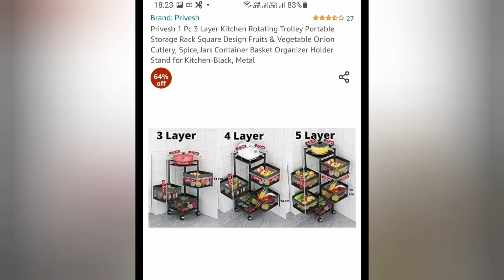beautiful gift boxes!!decorating items for diwali 💞🎉🎊bade offers !!original se b Half Price par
Assalamualaikum everyone welcome to chulbuli ronaq's channel 🎊 🎉

Amazon products buy links 👇 👇
1)Gold silver bowl set👇

2))Silver plated bowl👇

3)Brass gold plated bowl 👇

4)Brass gold bowl 👇

5))Decorative flower bowl 👇

6)Designer bowls👇

7)Classic crystal touch bowl 6pcs 👇

8))Designer serving tray👇

9)Metal tray with bowl and lid👇

10)pital kadhai👇

11)Aluminum stock pot 👇

12)Swan style designer bowl 👇

13)Brass floral bowls 👇

14)crystal serving bowl 6pcs👇

15)Brass Bowl 6 pcs👇

16)Fruit basket cum strainer👇

17)Wooden wall hanging stand 👇

18)kitchen organizers Plastic 👇

19) 4 layer slim rack👇

20)Sink basket 👇

21)Basket ball game kids 👇👇

22) multipurpose 4 tier racks👇

23)Panpot rack👇

24)kitchen rotating rack👇

25)wolpin plastic 2 tier racks 👇

26)Modular drawer set👇

27)Cast decorative basket 👇

28)Iron metal basket 👇

29)plantex high grade rack👇